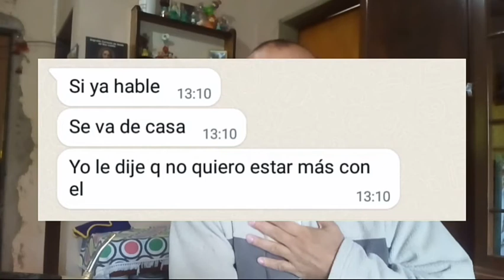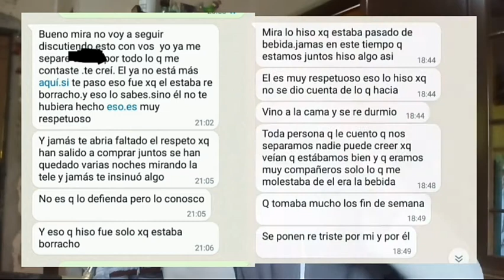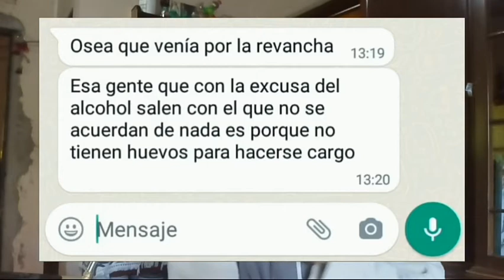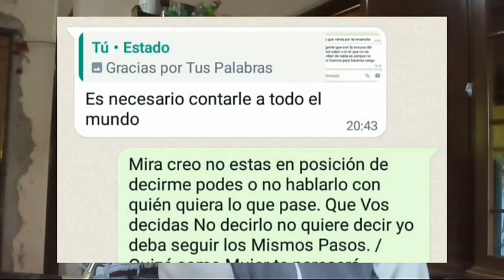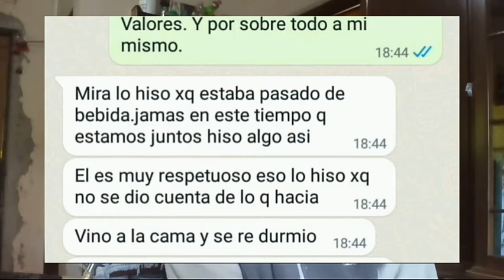Puso Su iP-ja 🍆 en Mí Boca y Arruinó una Amistad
El 25 de Mayo atravesé un Abuso por Parte del Marido de mí Supuesta Amiga. La Indiferencia de Ella. La Falta de una Disculpa Sincera y la Constante Negación Arruinó nuestra Amistad.

tavo_white34